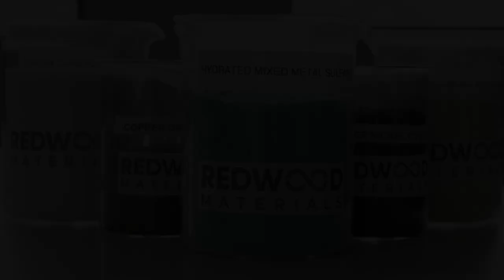Redwood Materials creates first pathways for end-of-life EVs in California with Ford & Volvo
Redwood is launching the most comprehensive electric vehicle battery recycling program, beginning in California, to establish efficient, safe and effective recovery pathways for end-of-life hybrid and electric vehicle battery packs. Ford Motor Company and Volvo Cars are the first automakers to directly support the program, but we will accept all lithium-ion (Li-ion) and nickel metal hydride (NiMH) batteries in the state and welcome other automakers to join us in this effort!